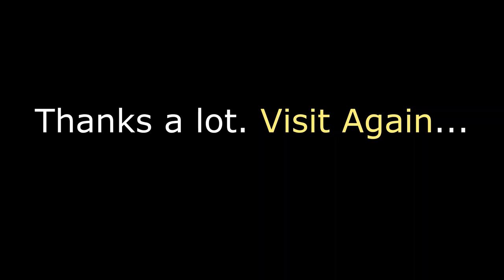NH 24 Night View | Delhi Meerut Expressway | India's 14 Lane Expressway Experience | View from Car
NH 24 View from a car during night. It's really beautiful.